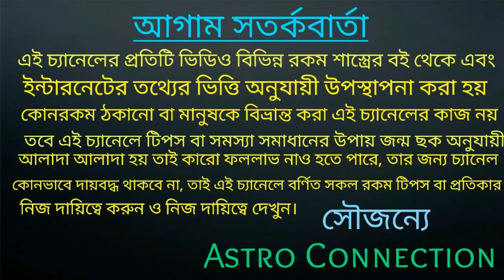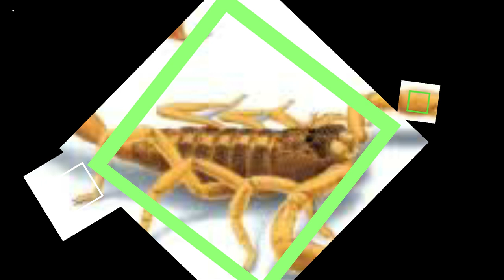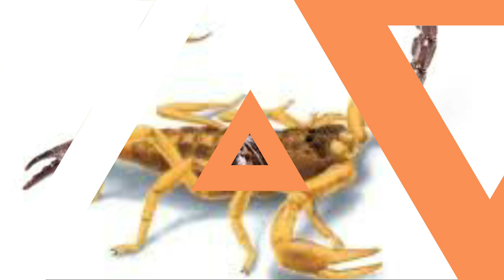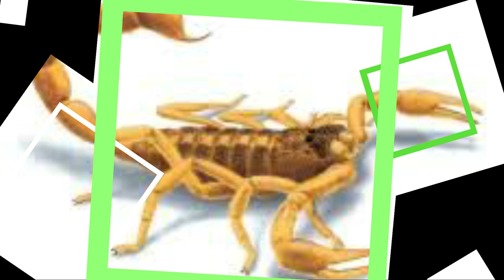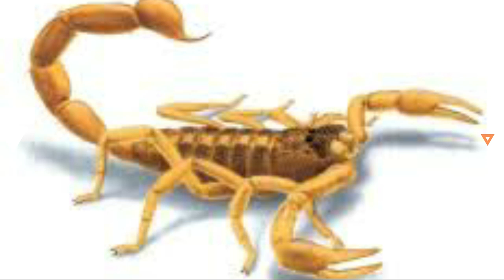বৃশ্চিক রাশির May মাস কেমন যেতে চলেছে।। ভবিষ্যৎ বাণী।।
বৃশ্চিক রাশির জাতক-জাতিকার may মাস কেমন যেতে চলেছে তার অগ্রিম ভবিষ্যদ্বাণী এই ভিডিওতে বলা আছে তাই ভিডিওটি পুরো দেখুন।